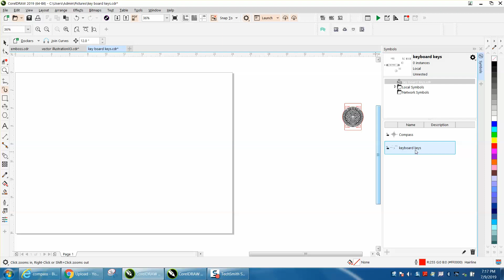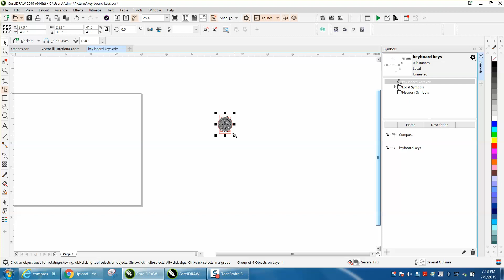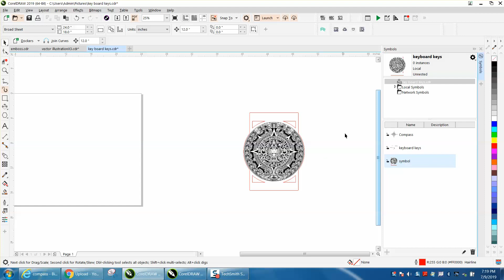Corel Draw Tips & Tricks Symbol Docker